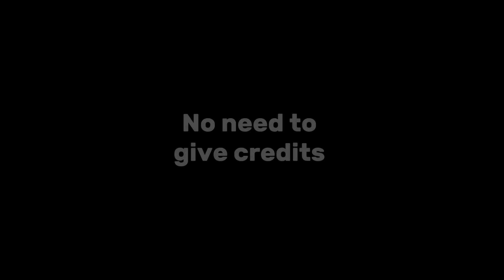Jungkook clips for edits